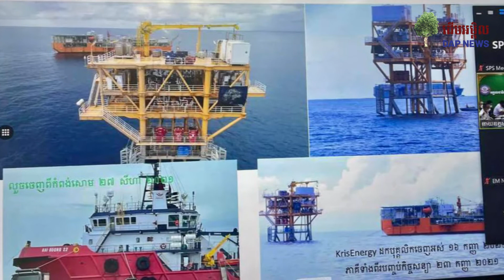សម្ដេច ទៀ បាញ់ ដឹកនាំកិច្ចប្រជុំពេញអង្គ របស់គណៈកម្មាធិការជាតិ សន្ដិសុខលម្ហសមុទ្រ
សម្ដេច ទៀ បាញ់ ឧបនាយករដ្ឋមន្ដ្រី រដ្ឋមន្ដ្រីក្រសួងការពារជាតិ នាថ្ងៃទី១៦ ខែវិច្ឆិកា ឆ្នាំ២០២១ បាន ដឹកនាំប្រជុំពេញអង្ គរបស់គណៈកម្មាធិការជាតិ សន្តិសុខលម្ហសមុទ្រ ដើម្បីពិភាក្សាលទ្ធផលការងារ សម្រេចបាន ប្រចាំឆ្នាំ២០២០-២០២១ តាមប្រព័ន្ធវីដេអូ Zoom។